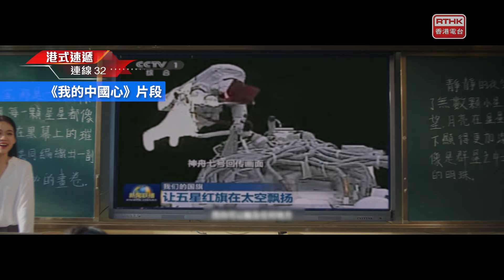《港式速遞》-紫荊綻放耀香江《香港之味》啟播暨「我的中國心」香港青少年國情體驗短片徵集展映活動啟動儀式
今年是香港回歸祖國二十七周年，亦是中華人民共和國成立七十五周年，意義重大。香港將會有一連串賀國慶，慶回歸的活動，以多種多樣的形式來弘揚愛國精神。
其中，中央廣播電視總台亞太總站聯合香港電台舉行紫荊綻放耀香江《香港之味》啟播暨「我的中國心」香港青少年國情體驗短片徵集展映活動啟動儀式，希望透過活動，培養大眾市民的家國情懷。